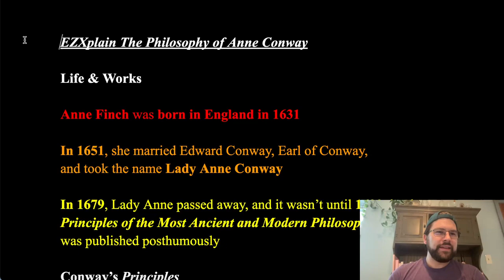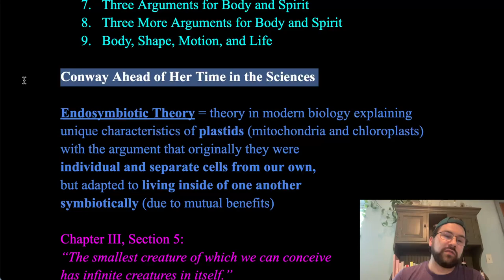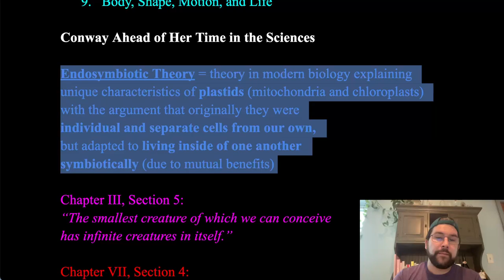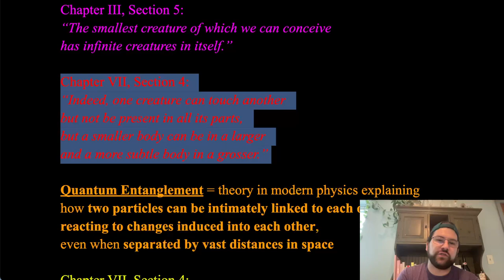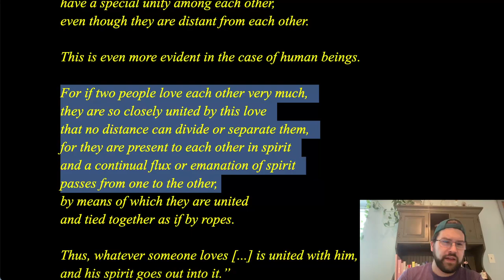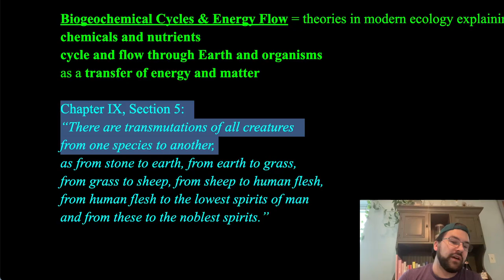The Philosophy of Anne Conway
An easy explanation of some ideas from The Principles of the Most Ancient and Modern Philosophy by Lady Anne Conway. This covers a brief introduction to her life and this work of hers, but largely focuses on how ahead of her time she was when it comes to some ideas in the sciences. Particularly, in biology and ecology the theories of endosymbiosis, biogeochemical cycles, and energy flow, and in physics, the theory of quantum entanglement.